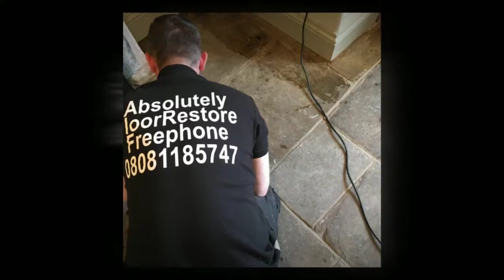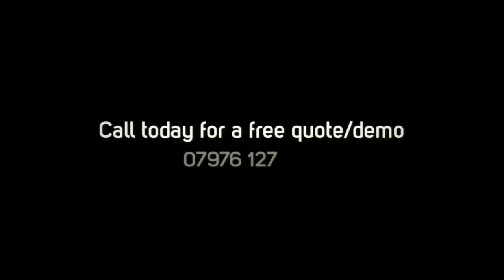Ravensworth Flagstone Cleaning